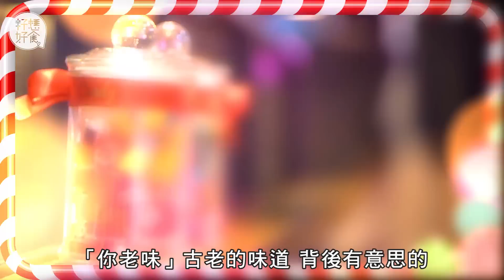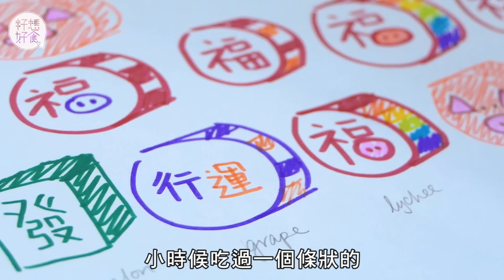【香港製造】旺角開首間本地手拉糖果店 「女神奴才」「你老味 」繁體字砌糖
「我們是香港第一間的本地手拉糖果店。」原職分別是糖果師和設計師的Jeffi和Manie，2014年在荃灣開設Hey Candy糖果廠，到今年尾在旺角T.O.P.開實體店；小店主打本土主題，「潮語等等客人會比較喜歡，例如女神、加油、散水、講呢啲、你老味（古老的味道）和真心交（真心交的朋友）。這些都是香港人才懂的語言。」